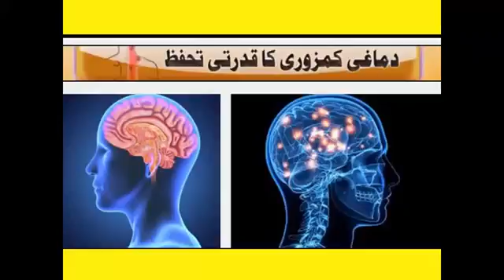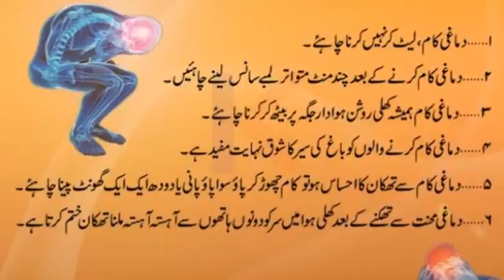Natural Tips for your Brain In Urdu And Hindi Tips Must Watch